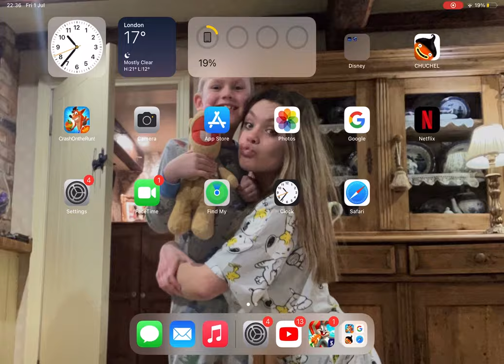Looney Tunes world of mayhem part one and unlocking CJ bugs